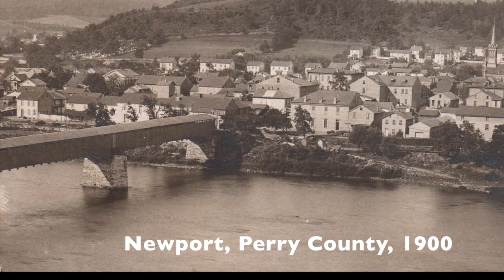Covered bridges past and present in central Pa.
Pennsylvania has more covered bridges than any other state.
This video features some of those -  past and present – in the central Pa. vicinity.